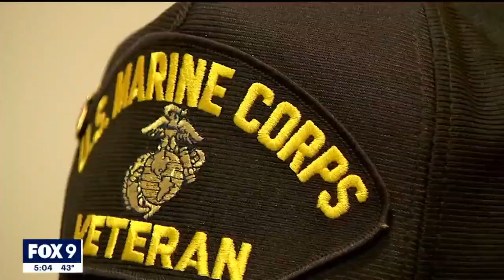Mall of America Veterans Day ceremony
The Mall of America hosted a special Veterans day ceremony in its rotunda Saturday. FOX 9's Babs Santos reports.